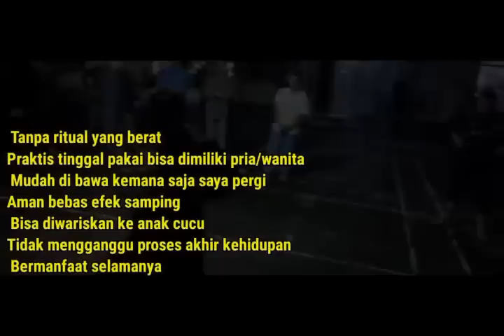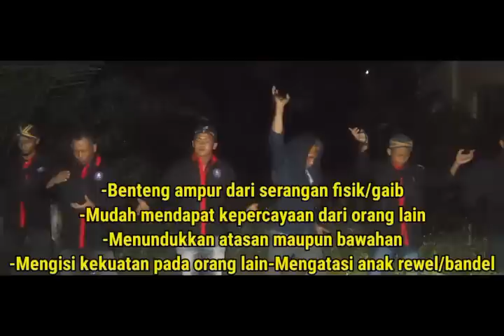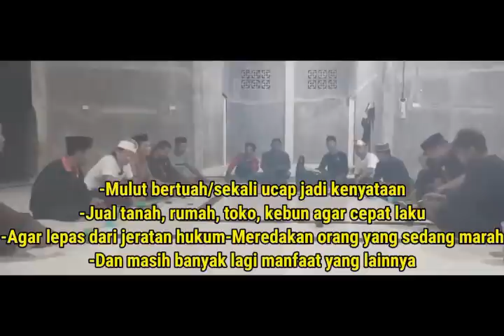MLM MAMAZ KARYO KELUAR DARI GOA & ANGKAT JEN4Z4 BUNDA MAWAR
sholat